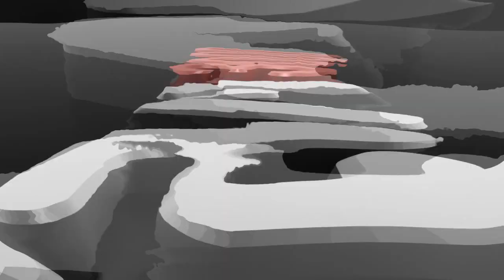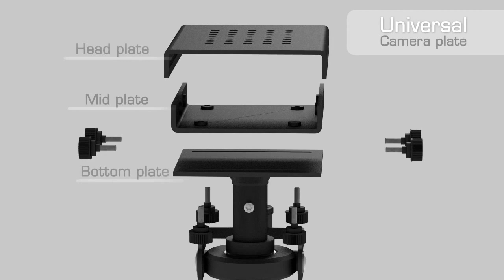Flycam Steadicam 3000 Pro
Система стабилизации Flycam 3000 Pro предназначена для камер весом от 700 гр до 2,5 кг.